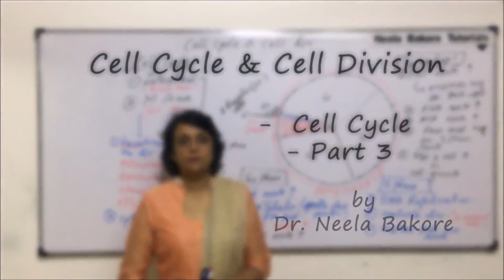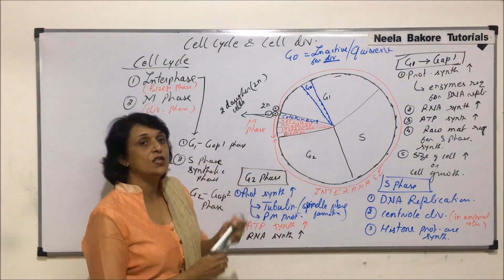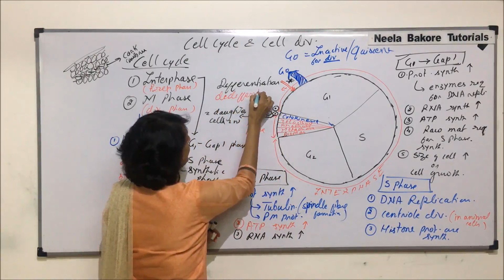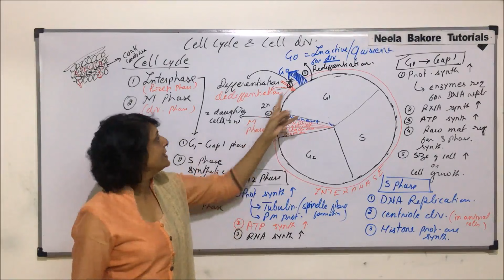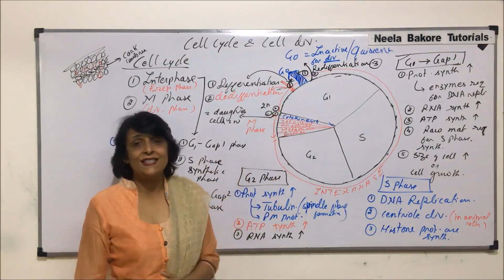Cell Cycle & Cell Division | NEET | Cell Cycle - Part 3 | Neela Bakore Tutorials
This video gives an  overview of few of the most important concepts from the chapter "Cell cycle and Cell Division" from the unit "Cell: Structure and Functions", which is a very important chapter from NEET point of view
The study notes for this unit i.e. Cell: Structure and Functions

Links for the books are provided below:
1. Diversity in Living World
2. Structural Organisation in Plants and Animals
3. Cell: Structure and Functions
4. Plant Physiology
5. Human Physiology
6. Reproduction
7. Genetics and Evolution
8. Biotechnology
Free Delivery (On Selected Pin codes) !!!